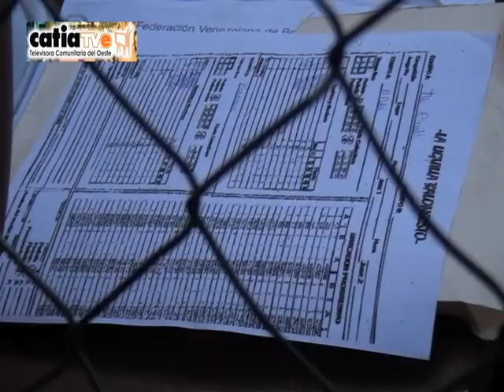NCC Desde Cancha de Rancho Grande - Manicomio, se llevó a cabo un Cuadrangular de Basket.